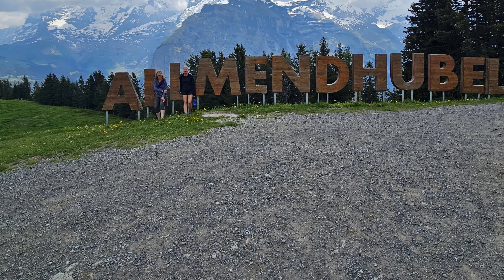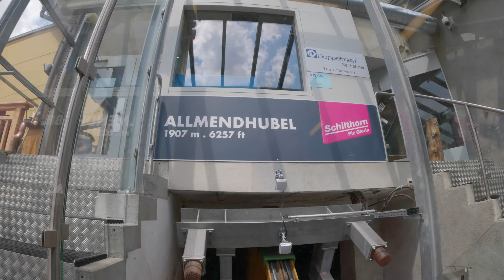Switzerland vacation, part 2 (Mürren, Wengen, Grindelwald)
Still learning and trying to improve at filming with GoPro Hero 11 and using editing software but here is the second part of our trip to Switzerland. We stayed in beautiful Mürren and did three days of hiking and exploring around Mürren, Wengen, Grindelwald, Männlichen, Kleine Scheidegg, Interlaken, and Lauterbrunnen. Our first day, we planned to go to the Schilthorn and do the thrill walk but changed our plans with the heavy clouds and limited visibility in the morning. We are very happy we did the First cliff walk and trottie bikes on our third day in Grindelwald. Such a wonderful trip. Amazing we were able to see and do so much in such a short time.